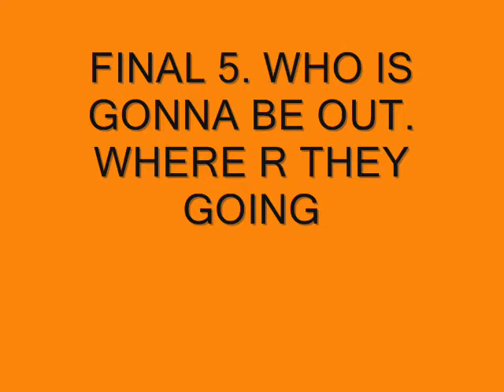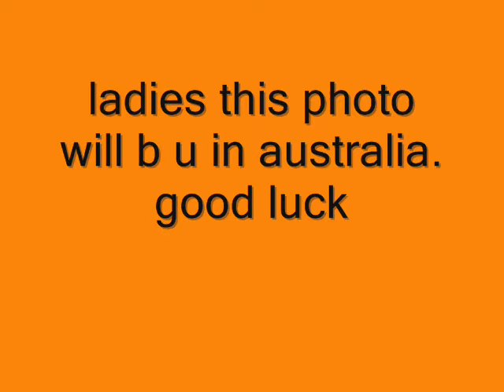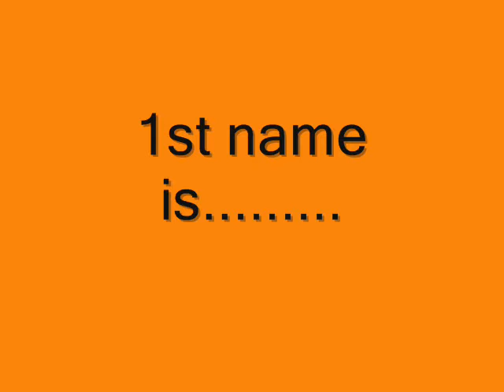celebrities next top model cycle 17 ep 6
5 girls left in the competition. the go to australia.